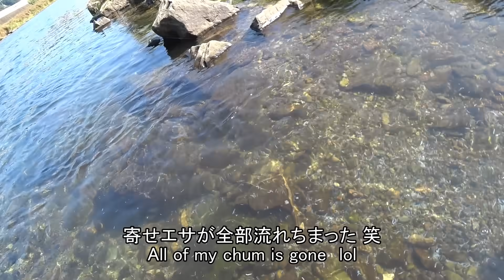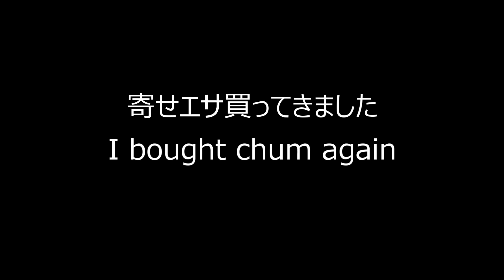清流にアユ釣りにきたはずなんだけど・・・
【おすすめ＆人気動画】